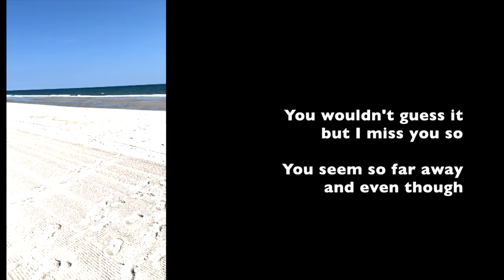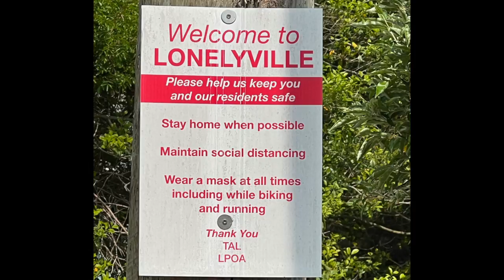Rod MacDonald--Here And Everywhere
From the 2023 album "Rants And Romance."  Words & Music by Rod MacDonald.
with
Robin Batteau, violin and harmony vocal
Mark Dann, bass
Rod MacDonald, guitar, harmonica, lead vocal
Bill Meredith, drums
IRSC: QMX9Z2300018